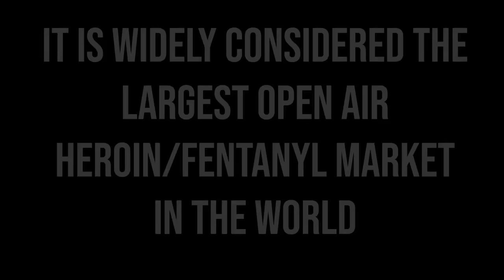FETTY N TRANQ ARE EATING MY FLESH DUFF FACES OF KENSINGTON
IN THIS VIDEO WE MEET DUFF WHO SHOWS US THE RESULTS OF THE DRUGS RUINING HIS SKIN AND SHARES HIS STORY WITH US OF ADDICTION AND HOMELESS IN KENSINGTON PHILA